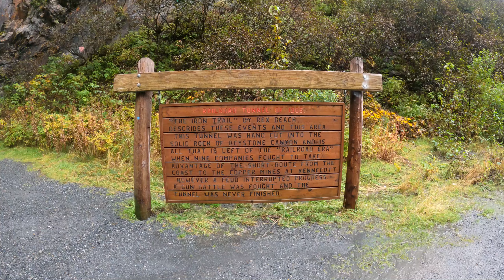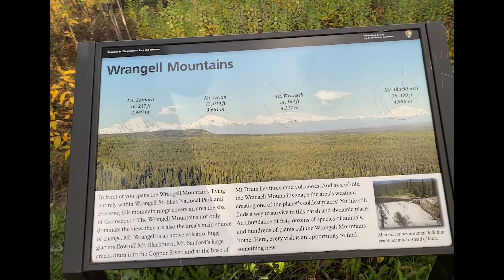Our BIG Alaska FALL 2022 Recap - Valdez, Wrangell-St. Elias, Salmon Fishing, Northern Lights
GoPro Camera
Gray's Photo Camera

0:18 Salmon Fishing
1:56 Valdez
3:53 Driving to Wrangell-St. Elias & Fall Colors
5:56 Kuskulana Bridge
9:10 View of Mt Wrgangell
9:40 National Park Map
11:28 More Pictures from WSE
11:56 Beluga Point and Road to Girdwood
12:18 October and November
12:41 Reflections Lake and Drone Footage
13:30 Northern Lights
14:04 Extra Pictures